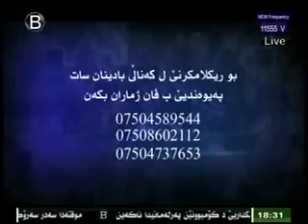Evara Badinan 20 4 2016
بەرنامێ ئێڤارا بادینان
ژ ئامادەکرن و پێشکێشکرنا بلبل عەبدوللا
ب مێھڤانداریا عوبەیدوللا داوود
رێڤەبەرێ گشتی یێ گەشت و گوزارێ ل دھوکێ
ڕێکەفتی ٢٠-٤-۲۰۱٦